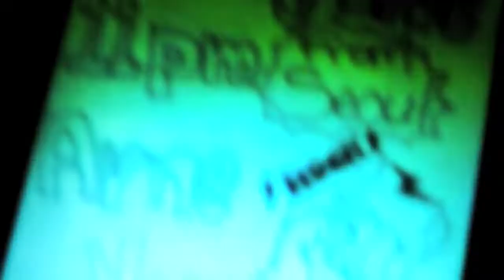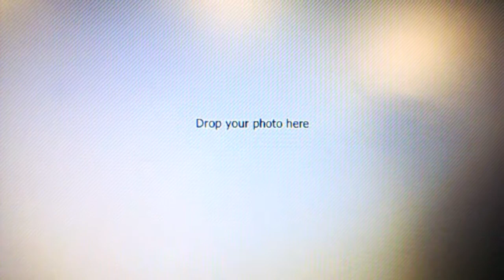Arne Von Brill - 42 On A Towel official music video